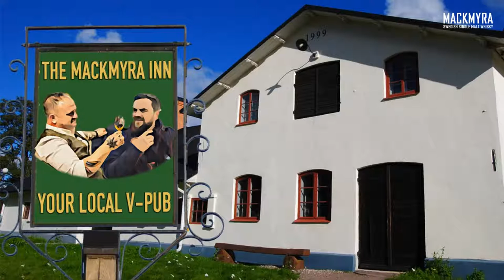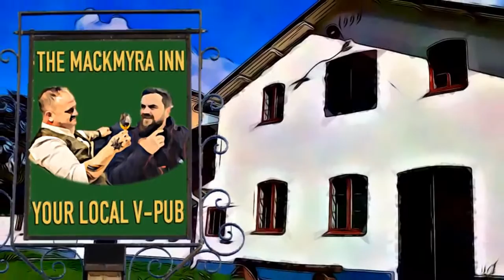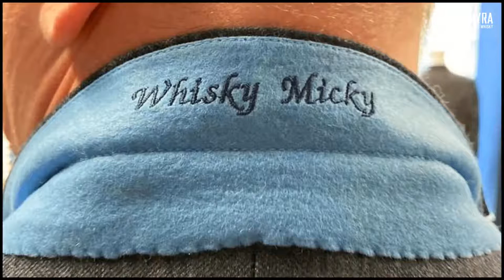Mackmyra Inn - How I Got My Custom Whisky Suit with guest Chris McGowan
The Mackmyra Inn is open this Friday!

The days are getting shorter and the weeks are feeling longer, but leave your troubles at the door and join us at The Mackmyra Inn, where you choose the drink and we provide entertainment. The Mackmyra Inn has been trading in laughs, sensational single malts and good times since 1998! The doors open every Friday at 6 pm.

This week we are joined by Chris McGowan from the Edinburgh Tailoring Company, which has been making handmade, bespoke suits for over 10 years for one of the largest online suit retailers the UK has ever seen. After a short hiatus, the team have decided to get back to doing what they do best, and that's making Bespoke Suits, Jackets, Overcoats, Shirts and accessories for men and women.

Chris also happens to be Micky's tailor and we cannot wait to see him in the pub so make sure to hit that reminder button to be alerted when we go live!